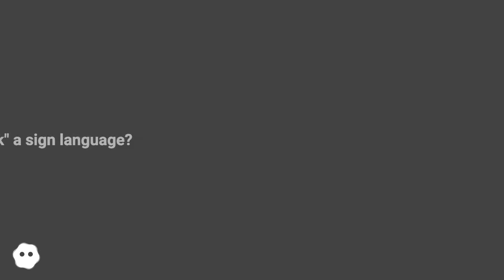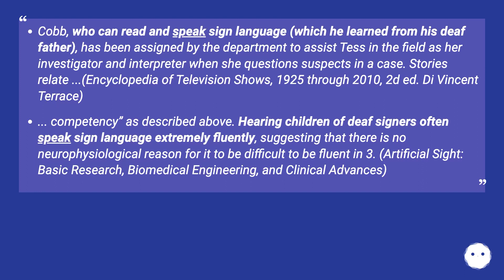One of the meaning of speak is: To convey by nonverbal means: His eyes spoke volumes. (The Free D...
Track title: Popsicle Puzzles

Chapters
00:00 Does One "Speak" A Sign Language?
00:23 Accepted Answer Score 9
01:24 Answer 2 Score 3
01:40 Thank you